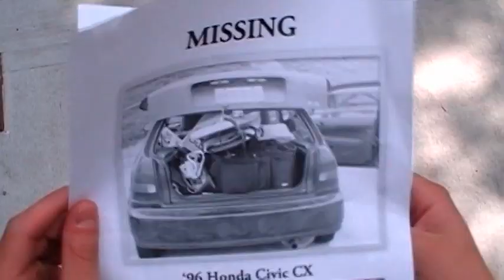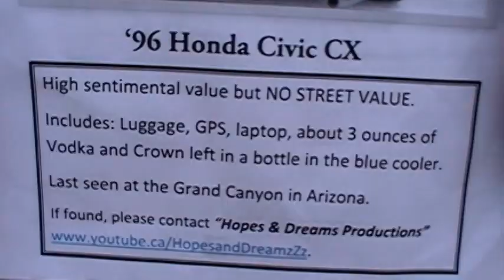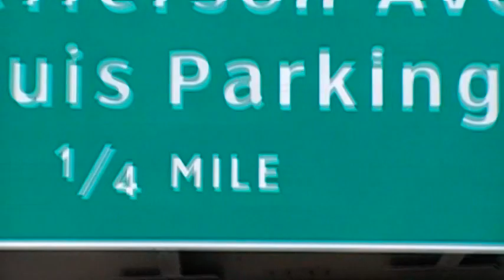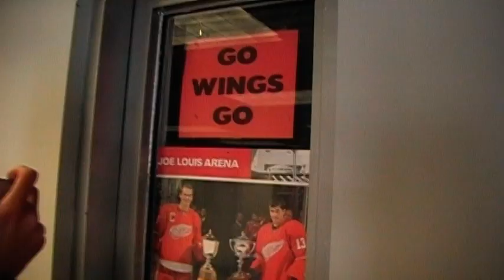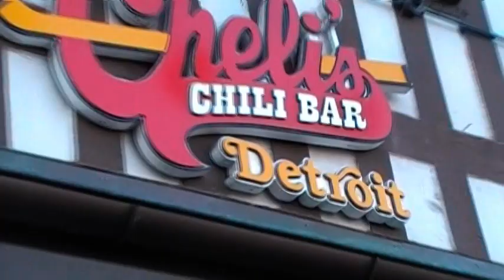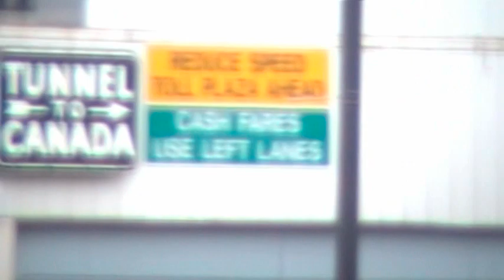Day 33 - "Welcome to Hockeytown"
Our car has gone missing, will we still make it to Rock City in time for Game #6 of the Stanley Cup Finals?

Music by: John Daly, YACHT, Christina Aguilera, Tortoise, KISS & Royce Da 5'9 (feat. Eminem)